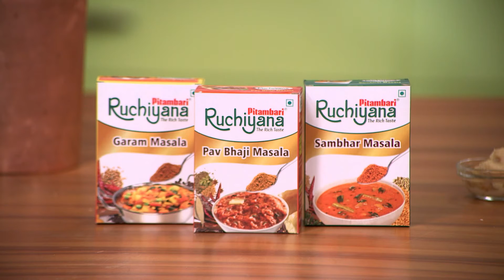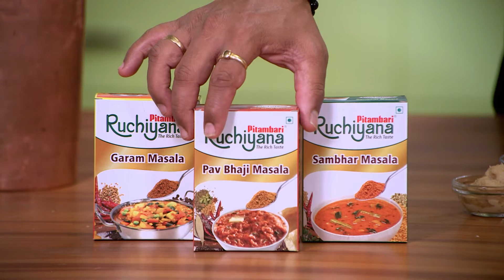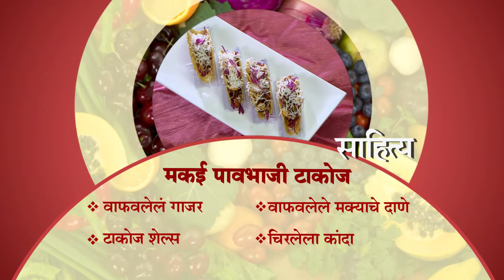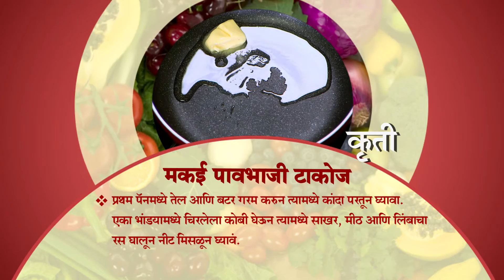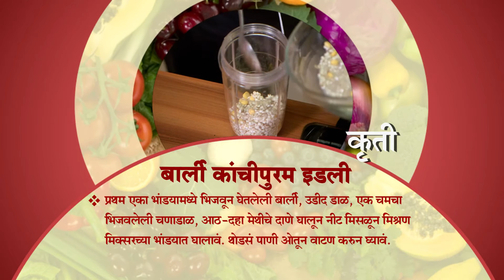Aamhi Saare Khavayye | Zee Marathi Cookery TV Show | Full EP - 2948 | Prashant Damle, Sankarshan